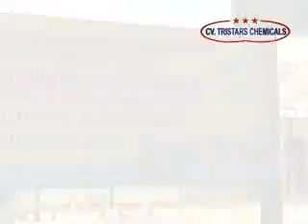pelatihan di desa karangmenggah membuat selama lima hari oleh pnpm mandiri perdesaan